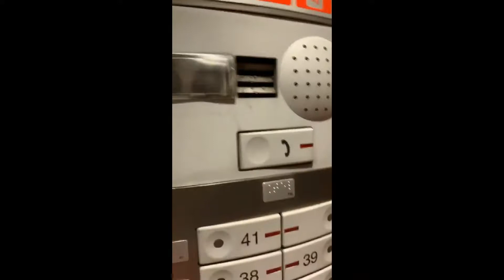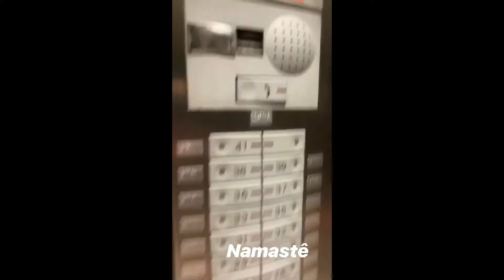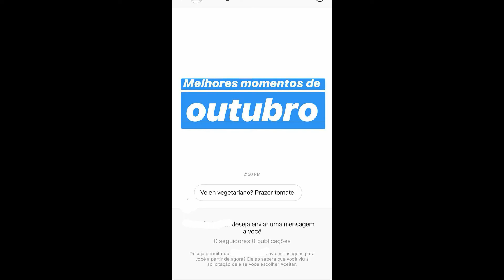STORIES DO DR PEDRO ANDRADE 06/10/2019